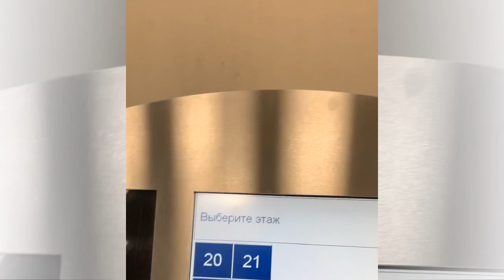аТИПИЧНЫЙ ЭМИГРАНТ В ОФИСЕ CALL ЦЕНТРА В БАШНЕ ФЕДЕРАЦИЯ